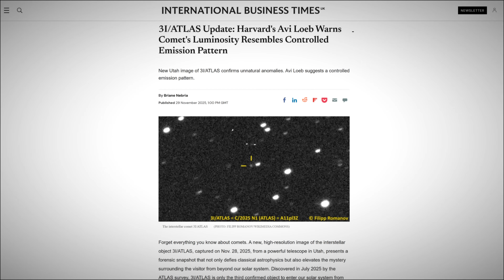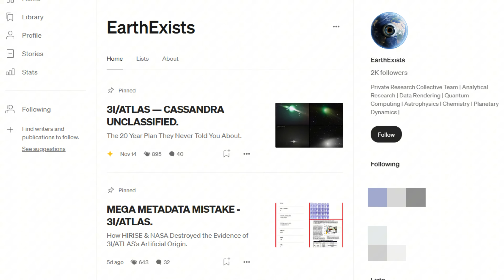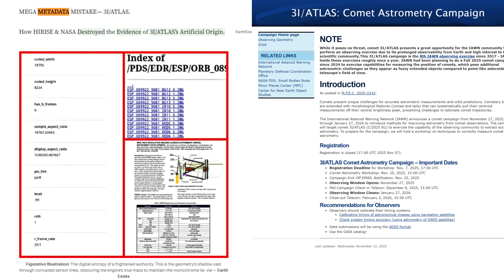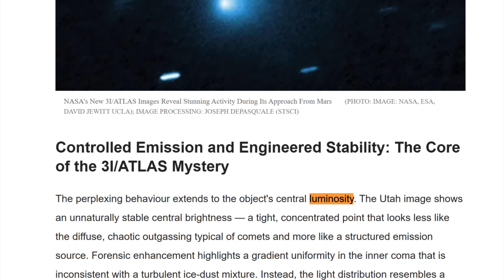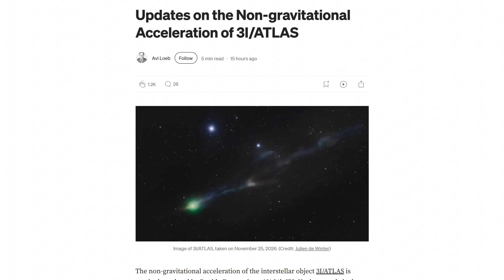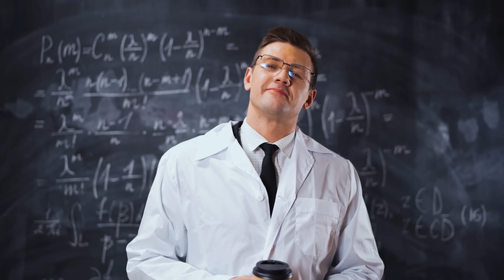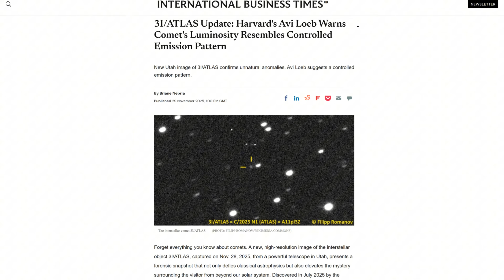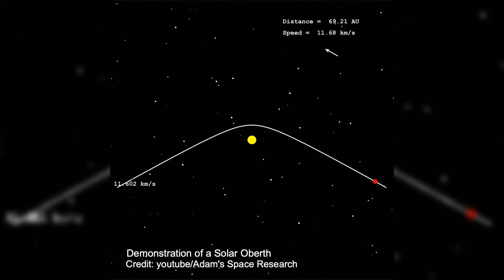New 3I/ATLAS Update Shows Sudden Luminosity Shift Matching Controlled Output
A new 3I/ATLAS update shows a sudden, unexplained luminosity shift that perfectly matches the profile of controlled energy output, stunning astronomers who say the change is far too rapid and too precisely scaled to come from normal outgassing. The brightness jump appears synchronized with directional jet activity and structural alignment in the coma—behavior no natural comet has ever displayed. As comparisons roll in from Hubble, JWST, SOHO, and ground-based trackers, researchers warn this latest shift may be the clearest sign yet that 3I/ATLAS isn’t acting on its own.